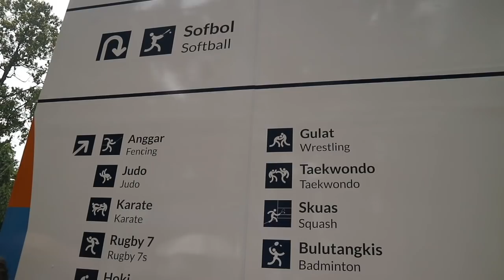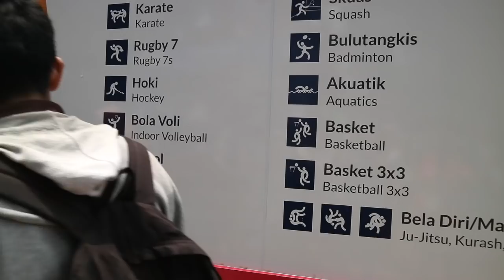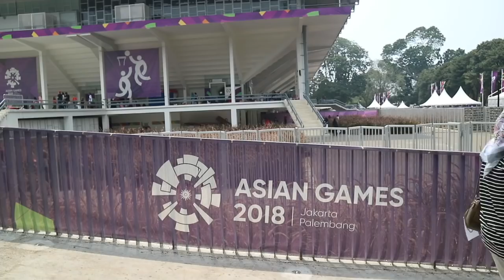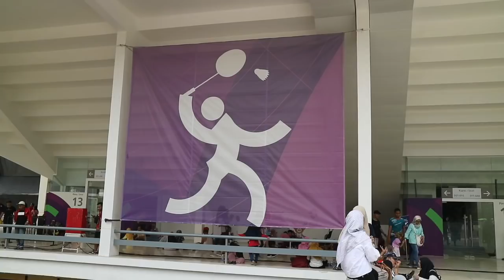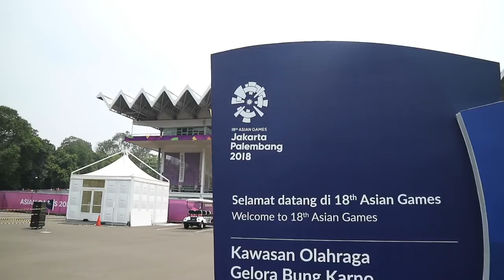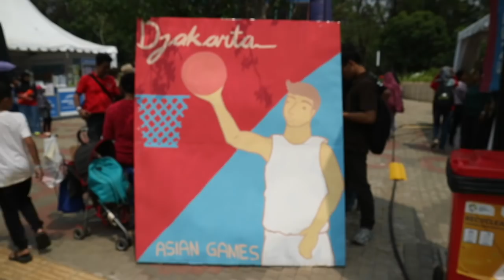ADELVLOG #26 - ASIAN GAMES FEST! | Adel Ivanka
haaii i'm adelinee💕

FAQ :

💁🏼Ivanka Beatrice Adeline

13 | 8th Grade

Canon 60D | Vlogging  Camera : Canon M3

Adel Ivanka on YouTube is under dr.m network, Indonesia's First Official & Certified Youtube MCN